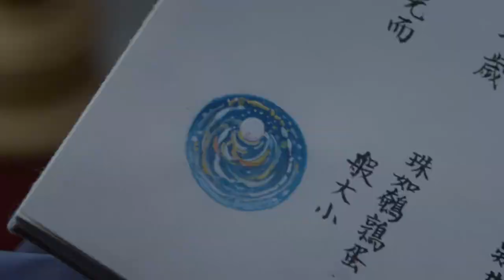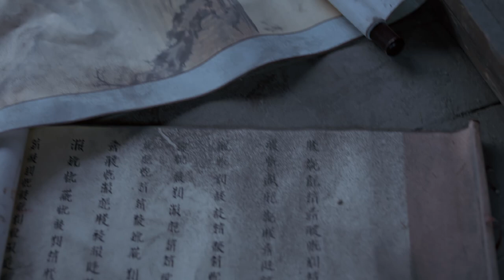【MissTruth 大唐女法醫】Trailers預告片 周潔瓊、李程彬領銜主演